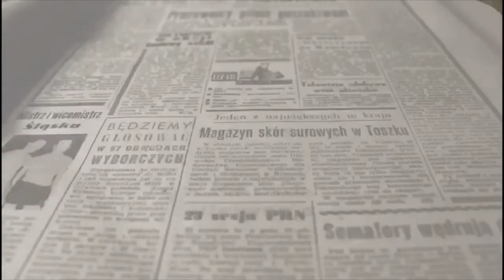Jornadas nacionales Folklore Juvenil